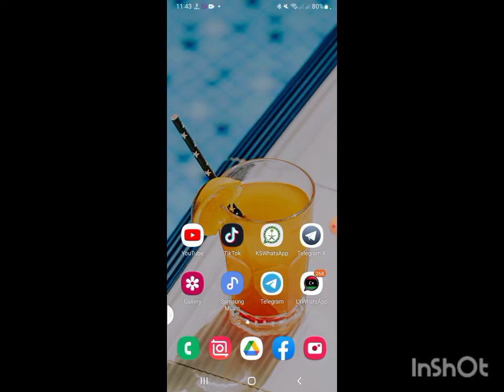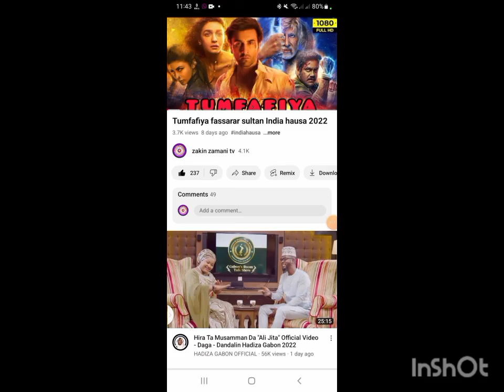Mai karfin guguwa India hausa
fashi 2

kangin bauta 2